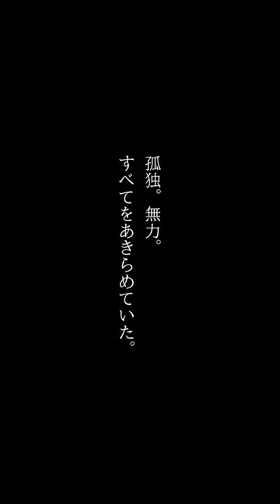小田和正さんの楽曲にのせて、写真でつづるエピソード／＃５「ひとりじゃない」篇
ご本人への取材をもとに、実際のお写真を使用して制作した実話のエピソード動画を紹介します。
【写真でつづるほんとうの物語。「ひとりじゃない」篇】本編はコメント欄のURLからご覧ください。